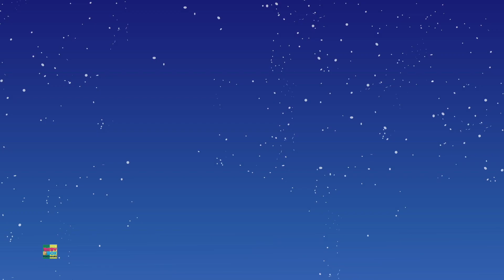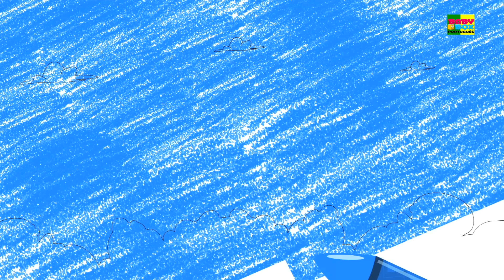Prepare-se para o susto | Desenhos animado | Pré escola | Animação | Canção para crianças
Ola crianças, Baby Box traz para você a popular canção de ninar Prepare-se para o susto e músicas para crianças com os melhores desenhos animados e musica em portugues aprender e cantar junto.
Assista a nossa coleção de crianças vídeos e canções de aprendizagem pré-escolar para crianças e bebês.